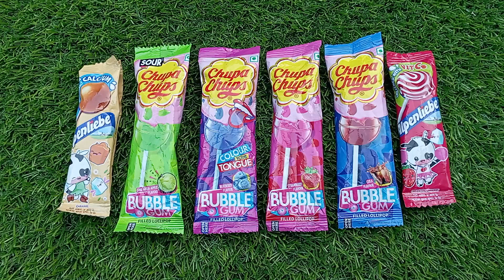New lot's of candies